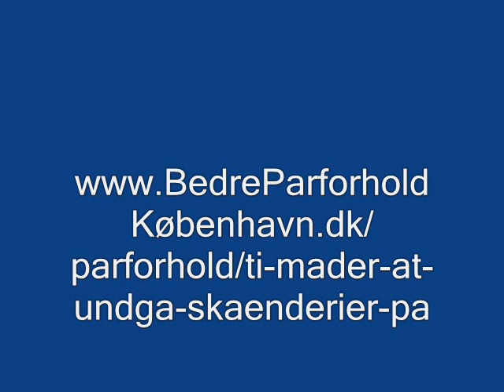Ti måder at undgå skænderier på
Mikael Hoffmann
Pakkerivej 11
2500 Valby

Ring til mig for yderligere oplysninger.

I ethvert godt parforhold er der konflikter og skænderier. Det kan ikke undgås, når mennesker er tæt sammen. Imidlertid er der forskel på en lille konflikt og et voldsomt skænderi. Hvis man først er gået i gang med at fornærme og ydmyge hinanden, er skænderiet ikke konstruktivt og rensende, men kan blive ødelæggende og uværdigt, den ene eller begge parter kan føle sig krænket, angrebet og/eller svigtet.

Der er ikke noget i vejen for et godt skænderi (eller højlydt meningsudveksling) en gang imellem. Det får små irritationsmomenter frem i lyset og renser luften, hvilket kan forhindre større problemer.